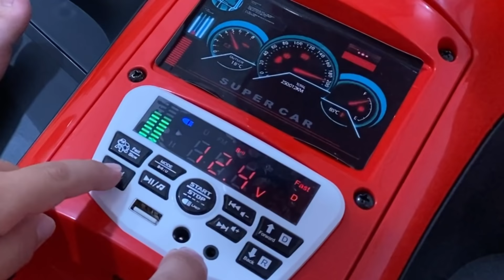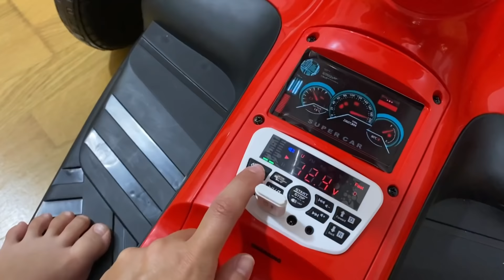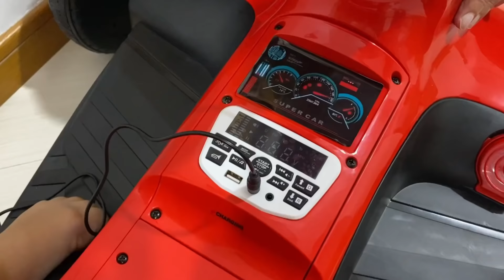Fatih Selim’in Yeni Drift Arabası ile Heyecanlı sürüş.En Güzel Sürpriz,Kırmızı Motolüx Drift Arabası